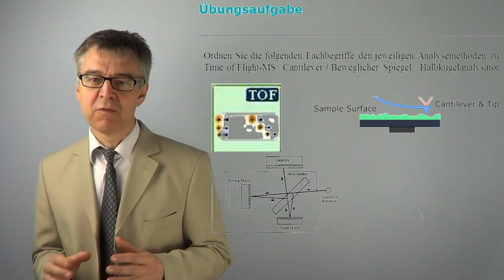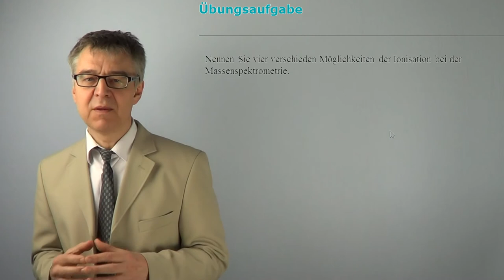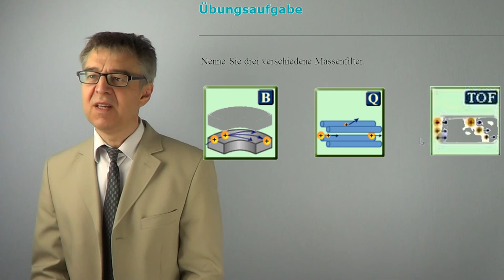OFAÜ 14 15 18 19 Fragen zur Oberflächenanalytik - Atome und Ionen als oberflächensensitive Sonden